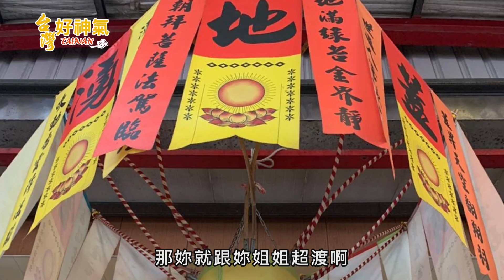【台灣好神氣】賭神韓信爺！ 求偏財？想中獎得拜祂！ 苗栗南河【開基韓信廟】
苗栗南河【開基韓信廟】
韓信爺

苗栗縣公館鄉南河村12鄰80之2號

我的分隔線

免費訂閱youtube【生活萬事通】看更多

更多最新消息與活動資訊，請前往【生活萬事通】FB粉絲專頁